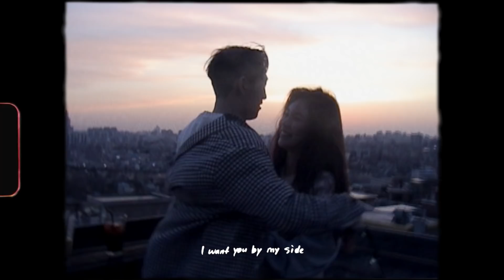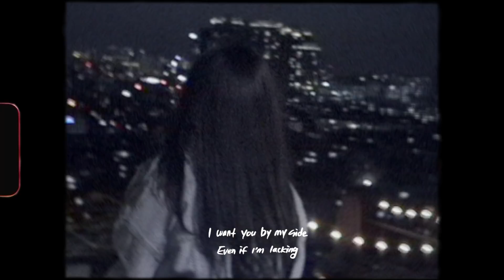O`YOUNG (오영) - 내 곁에 있으면 좋겠어 [Music Video]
O`YOUNG (오영) - 내 곁에 있으면 좋겠어

Produced by G.A.O (@ga0ag)
Mixed by G.A.O, Colt shaw (@yaboycoltshaw)
Mastered by Colt shaw (@yaboycoltshaw)

Cover Illustration by 오영 (@oyoungbaby) 소영(@soyoungs22)
MV Production by 오영 (@oyoungbaby)
Camera 정혜진 (@hy_zn) 유해원 (@badhae)
Actors 오영 (@oyoungbaby) 정진이(@genie___ya)

내 곁에 있으면 좋겠어

Lyrics by 오영 (@oyoungbaby)
Composed by 오영, G.A.O
Arranged by  G.A.O, 오영, Colt shaw, Samuk(@prod_samuk)